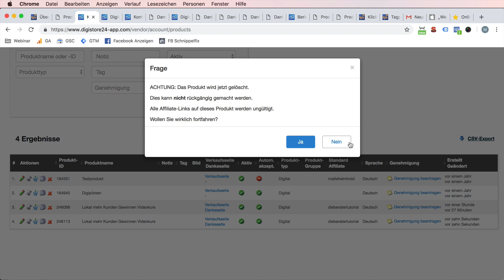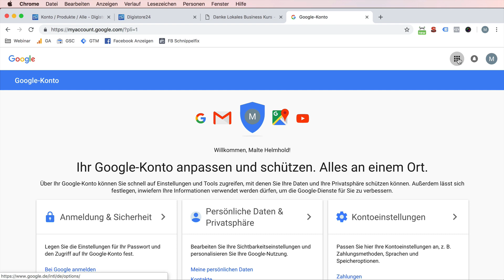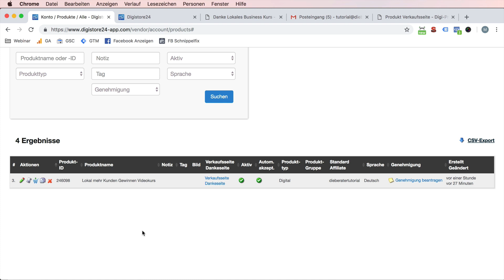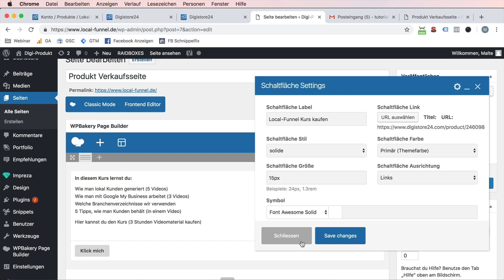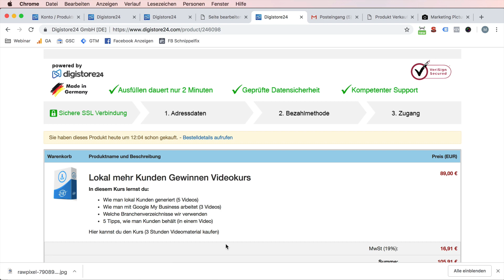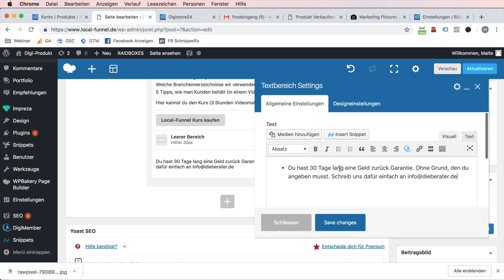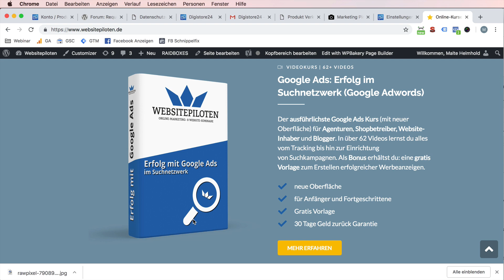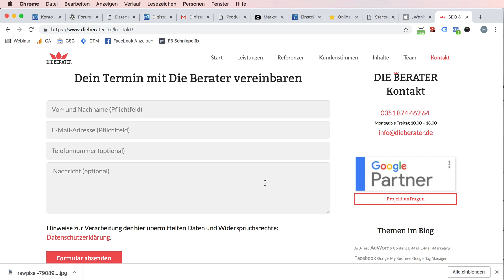Digistore24 Produkte einreichen & bestätigen | Digitales Infoprodukt erstellen 9.0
Mehr kostenlose Videos zum Thema Digitale Infoprodukte findest du in unserem Durchstarter Paket

In unserem kostenlosen Durchstarter Paket findest du auch aufgezeichnete Seminare, Checklisten und einen Podcast rund um Online Marketing.

Dort könnt ihr gerne Programmierleistungen, Websites & Online Marketing (SEO) Anfragen!